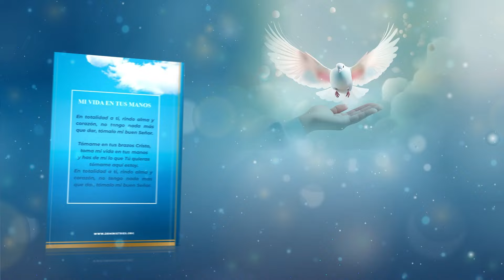Mi vida en tus manos - 22 de Mayo del 2024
22 DE MAYO
LO QUE REALMENTE IMPORTA

Misericordia quiero, y no sacrificio, y conocimiento de Dios más que holocaustos. OSEAS 6:6

Lucas 10:38–42 describe que Jesús fue a visitar una familia que amaba: Lázaro, María y Marta. Cuando llegó a la casa, María dejó todas sus ocupaciones para dedicarse a escucharlo. Sin embargo, Marta se mantuvo distraída con todo lo que aún tenía que hacer, por lo que continuó con sus quehaceres. También se sintió menospreciada porque María no le ayudaba con las tareas.

En una cultura como la de ese tiempo en que se valoraba la hospitalidad, la reacción de Marta era comprensible. Debido al respeto que le tenía, ella quería que su hogar fuera lo más confortable y acogedor posible para Jesús. Sin embargo, cuando Marta se quejó de María, Jesús replicó: «Marta, Marta, afanada y turbada estás con muchas cosas. Pero sólo una cosa es necesaria; y María ha escogido la buena parte, la cual no le será quitada» (Lucas 10:41–42).

De esta historia aprendemos que las expectativas de Dios para nosotros pueden ser muy distintas de las que tenemos para nosotros mismos. Sí, Él quiere que le sirvamos. Pero su mayor deseo es que pasemos tiempo con Él, porque sabe que nuestro servicio eficaz fluye de nuestros momentos de comunión profunda e íntima con Él.

Jesús, pongo mi corazón en ti. Háblame, ayúdame a amarte más y guíame a servirte como deseas. Amén.

MI VIDA EN TUS MANOS
DEVOCION VESPERTINA
Narrado por: Miguel Paez
Desde: Bogotá, Colombia